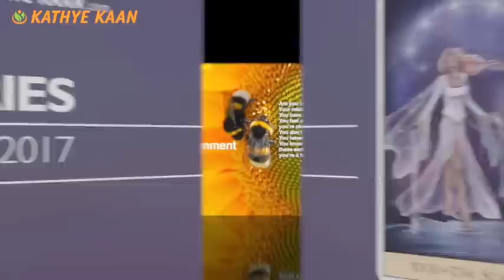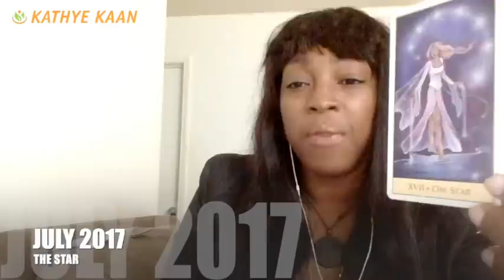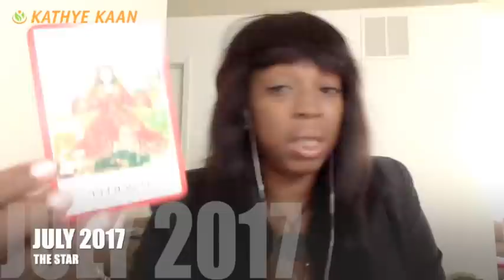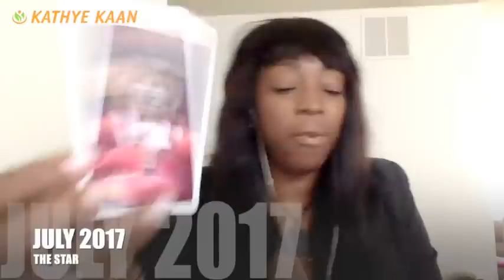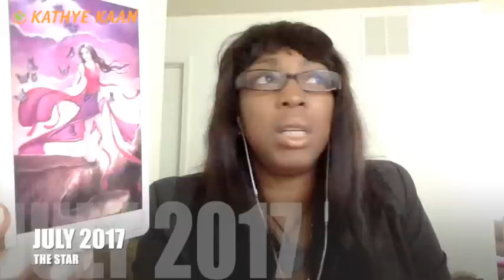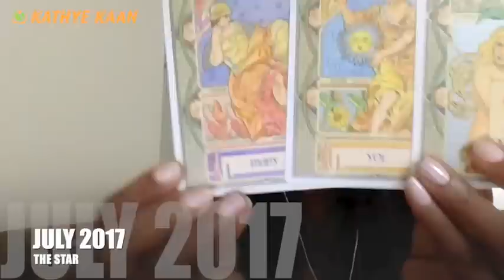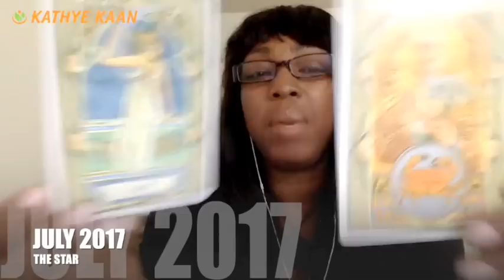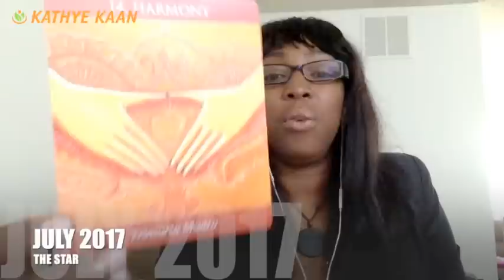ARIES JULY 2017 💝EXPECT UNEXPECTED CHANGE COMING IN